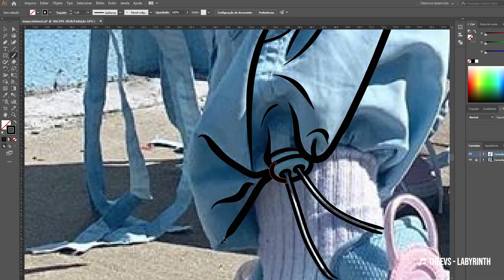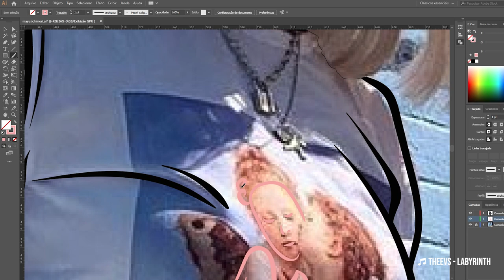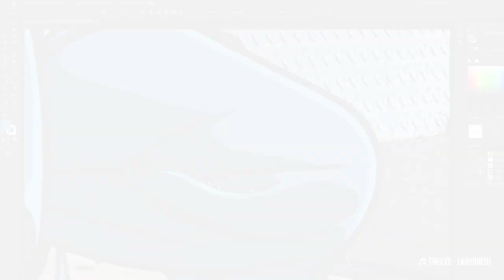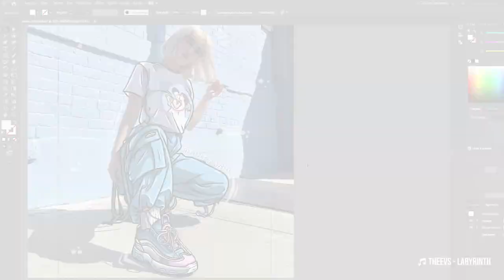PHOTO ILLUSTRATION | DRAWING CLOTHES OVER PHOTOS | felipetomazelli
Let's draw over photos? This video is my process of drawing clothes over photos. If you don't know what style is this, check my instagram and see other results: